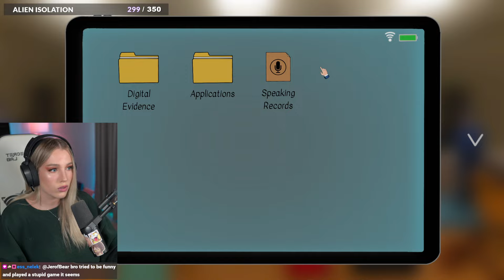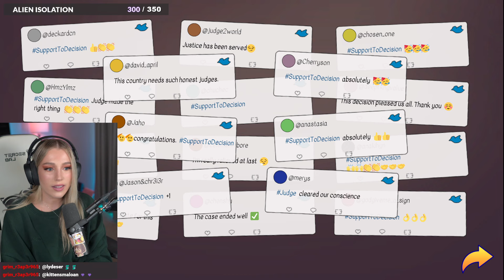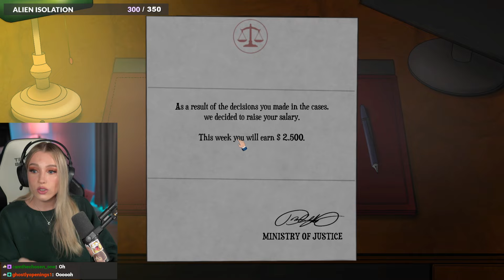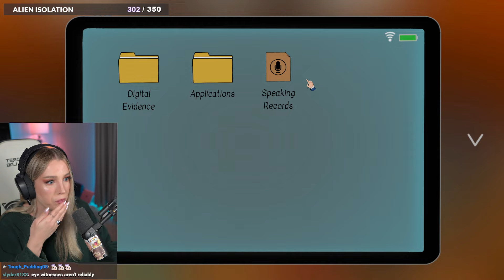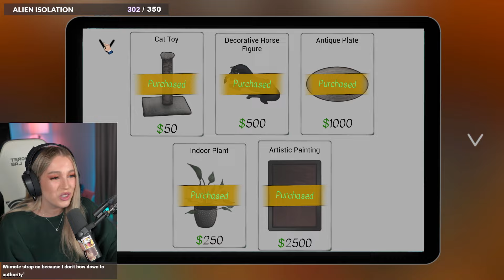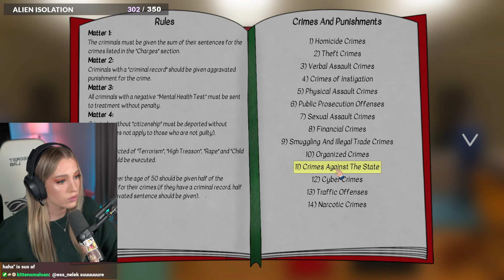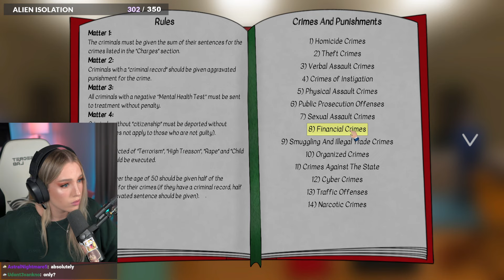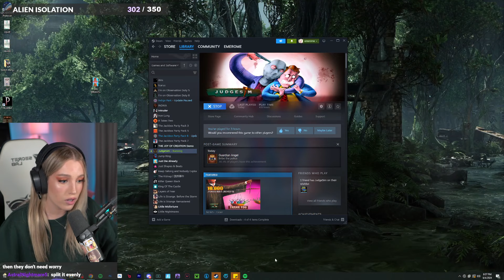Emerome's Court Is Back In Session Who Is Guilty!?!